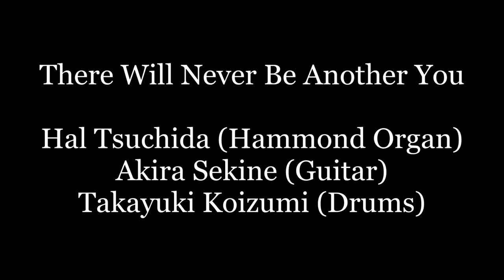There Will Never Be Another You - The Hal Tsuchida Organ Trio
There Will Never Be Another played by The Hal Tsuchida Organ Trio.

Hal Tsuchida (Hammond Organ - SK2)
Akira Sekine (Guitar)
Takayuki Koizumi (Drums)

土田晴信 (Hammond Organ - SK2)
関根彰良 (Guitar)
小泉高之 (Drums)

Live at Kichijoji Sometime (吉祥寺サムタイム) (2014)

Hammond SK2, Neo Ventilator, and Leslie SPA-150RL